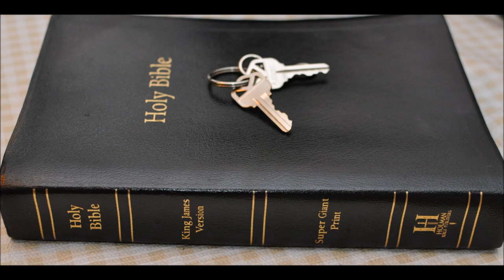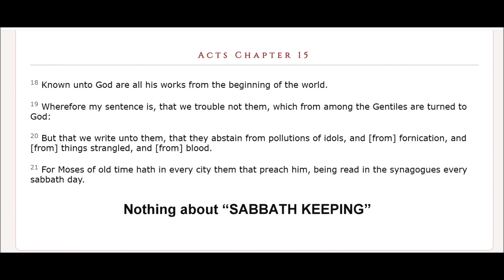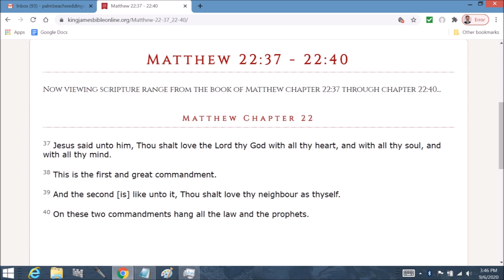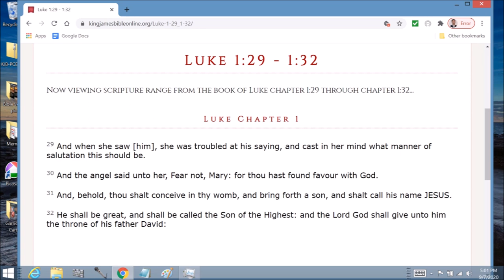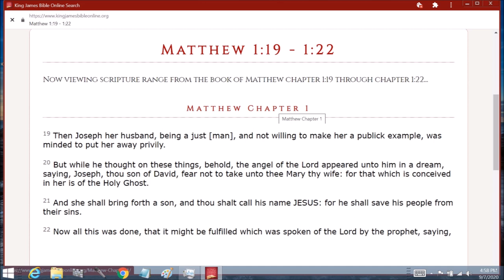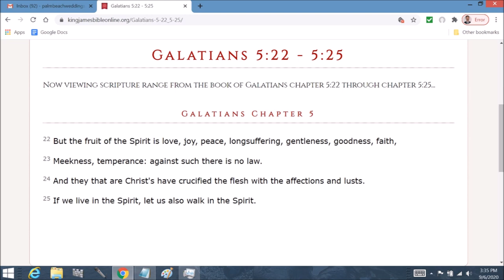Jeremiah 33 Commentary Salvation prophesied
Jeremiah  Chapter 33 Commentary  Salvation prophesied
1 Moreover the word of the LORD came unto Jeremiah the second time, while he was yet shut up in the court of the prison, saying,

2 Thus saith the LORD the maker thereof, the LORD that formed it, to establish it; the LORD is his name;

3 Call unto me, and I will answer thee, and shew thee great and mighty things, which thou knowest not.

4 For thus saith the LORD, the God of Israel, concerning the houses of this city, and concerning the houses of the kings of Judah, which are thrown down by the mounts, and by the sword;

5 They come to fight with the Chaldeans, but it is to fill them with the dead bodies of men, whom I have slain in mine anger and in my fury, and for all whose wickedness I have hid my face from this city.

6 Behold, I will bring it health and cure, and I will cure them, and will reveal unto them the abundance of peace and truth.

7 And I will cause the captivity of Judah and the captivity of Israel to return, and will build them, as at the first.

8 And I will cleanse them from all their iniquity, whereby they have sinned against me; and I will pardon all their iniquities, whereby they have sinned, and whereby they have transgressed against me.

9 And it shall be to me a name of joy, a praise and an honour before all the nations of the earth, which shall hear all the good that I do unto them: and they shall fear and tremble for all the goodness and for all the prosperity that I procure unto it.

10 Thus saith the LORD; Again there shall be heard in this place, which ye say shall be desolate without man and without beast, even in the cities of Judah, and in the streets of Jerusalem, that are desolate, without man, and without inhabitant, and without beast,

11 The voice of joy, and the voice of gladness, the voice of the bridegroom, and the voice of the bride, the voice of them that shall say, Praise the LORD of hosts: for the LORD is good; for his mercy endureth for ever: and of them that shall bring the sacrifice of praise into the house of the LORD. For I will cause to return the captivity of the land, as at the first, saith the LORD.

12 Thus saith the LORD of hosts; Again in this place, which is desolate without man and without beast, and in all the cities thereof, shall be an habitation of shepherds causing their flocks to lie down.

13 In the cities of the mountains, in the cities of the vale, and in the cities of the south, and in the land of Benjamin, and in the places about Jerusalem, and in the cities of Judah, shall the flocks pass again under the hands of him that telleth them, saith the LORD.

14 Behold, the days come, saith the LORD, that I will perform that good thing which I have promised unto the house of Israel and to the house of Judah.

15 In those days, and at that time, will I cause the Branch of righteousness to grow up unto David; and he shall execute judgment and righteousness in the land.

16 In those days shall Judah be saved, and Jerusalem shall dwell safely: and this is the name wherewith she shall be called, The LORD our righteousness.

17 For thus saith the LORD; David shall never want a man to sit upon the throne of the house of Israel;

18 Neither shall the priests the Levites want a man before me to offer burnt offerings, and to kindle meat offerings, and to do sacrifice continually.

19 And the word of the LORD came unto Jeremiah, saying,

20 Thus saith the LORD; If ye can break my covenant of the day, and my covenant of the night, and that there should not be day and night in their season;

21 Then may also my covenant be broken with David my servant, that he should not have a son to reign upon his throne; and with the Levites the priests, my ministers.

22 As the host of heaven cannot be numbered, neither the sand of the sea measured: so will I multiply the seed of David my servant, and the Levites that minister unto me.

23 Moreover the word of the LORD came to Jeremiah, saying,

24 Considerest thou not what this people have spoken, saying, The two families which the LORD hath chosen, he hath even cast them off? thus they have despised my people, that they should be no more a nation before them.

25 Thus saith the LORD; If my covenant be not with day and night, and if I have not appointed the ordinances of heaven and earth;

26 Then will I cast away the seed of Jacob, and David my servant, so that I will not take any of his seed to be rulers over the seed of Abraham, Isaac, and Jacob: for I will cause their captivity to return, and have mercy on them.